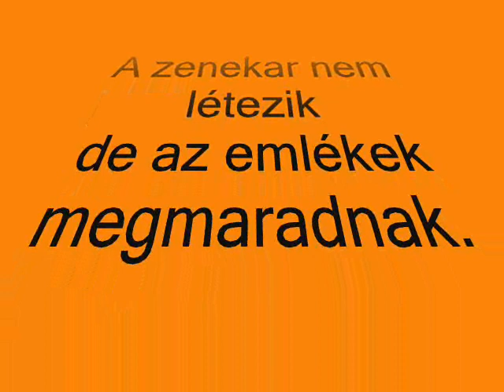HORVÁTH MISI ÉS A BLUES BOLHÁK. ( HORTI GÁBOR, DOBOS ANDRÁS, CSADÓ ATTILA, HAJDU FARKAS.